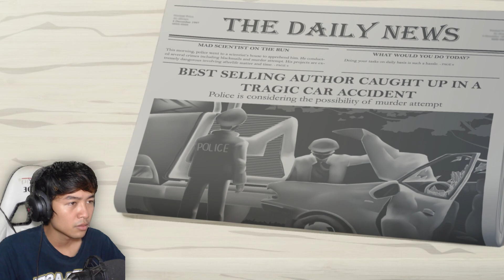Lawan Final Boss + Ending! 😱😱 || Incubo Full Gameplay Indonesia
Waduhhh lawan tengkorak raksaksa susah amat ya wkwk xD
Spec PC :

  HDD Seagate Sata 3 500gb
  Inno 3D GTX 1050 Compact 2gb
  PSU 500W
  Headset Razer Kraken 7.1 V2
  Mic BM-800